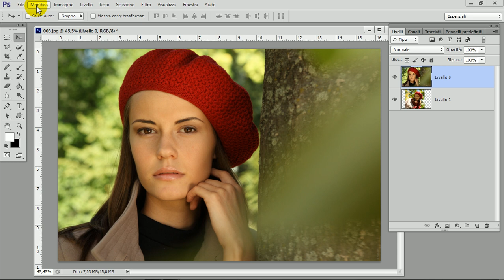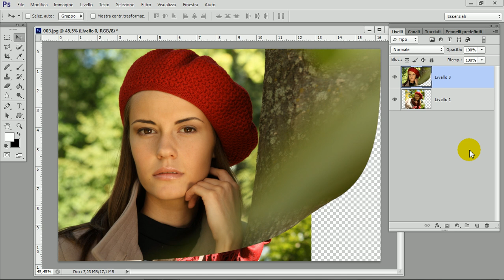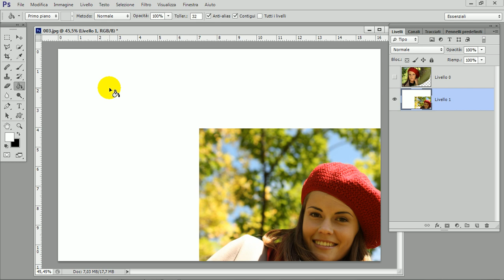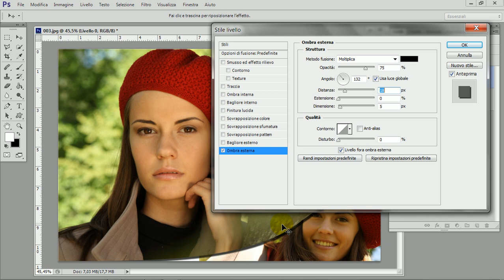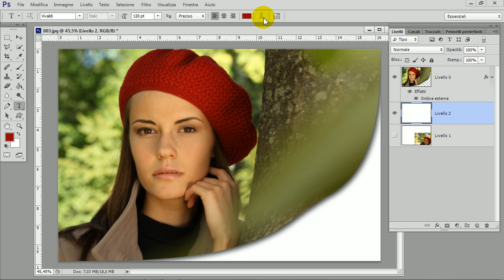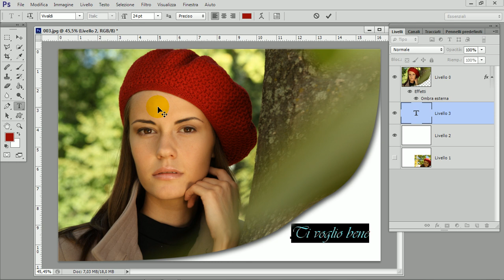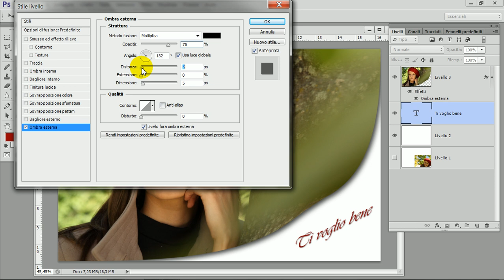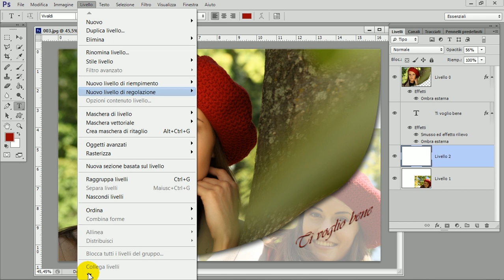Photoshop tutorial italiano - Effetto volta pagina, photoshop effetti particolari, tutorial effetti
Photoshop tutorial italiano effetto volta pagina spiegato in modo semplice dalla A alla Z, serie di tutorial effetti particolari nel canale Youtube "I love photoshop" dedicato ai tutorial photoshop italiano e fotografia tutorial italiano

Vediamo come realizzare questo effetto photoshop  volta pagina velocemente e con semplicità, utilizzando due fotografie, una delle quali farà da sfondo all'altra. Realizzato da Luciano Boschetti, fotografo.